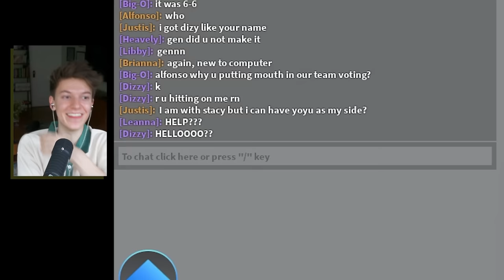Roblox TDI Girls are SHADY